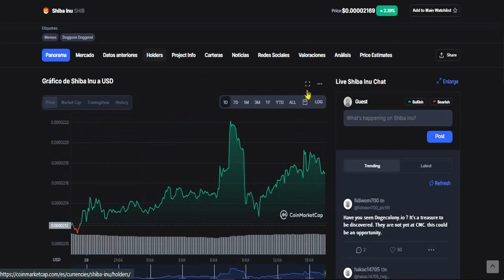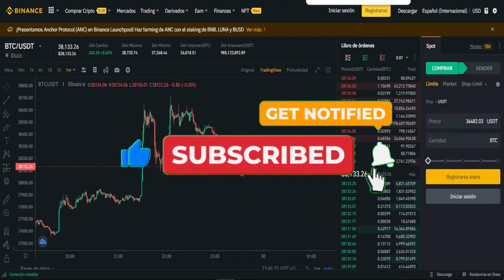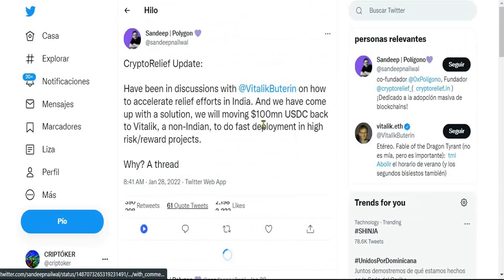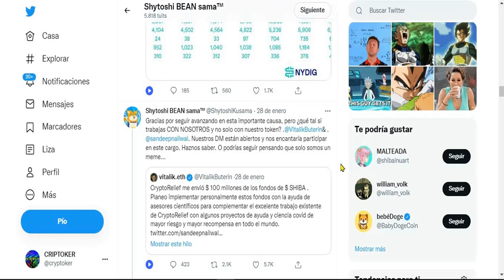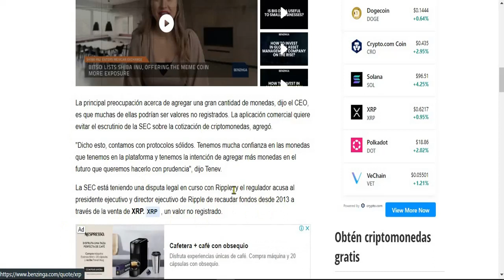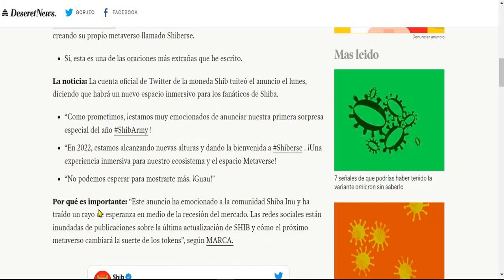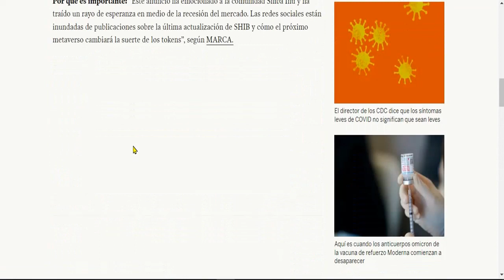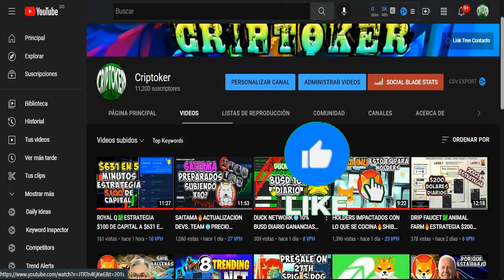SHIBA INU🔥SHIBARMY REACCIONA A VITALIK AL MENCIONAR $SHIB🌐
• • ROYAL Q•BINANCE•HUOBI•COINBASE • •
Bienvenido/a CRIPTOKER GRUPO LATINO FABRICA DE MILLONARIO🔥🔥

❗️Este grupo es para responder dudas y aprender entre todos , ROYAL Q Y MANOR FARM LA FOMULA LIBERTAD FINANCIERA❗️
• •DUCK NETWORK• •
• • SOCIAL • •
✅TELEGRAM COMUNIDAD CRIPTOKER👇
• • SOCIAL • •
✅TELEGRAM GRUPO *VIP**VIP**VIP**VIP* SENALES/TRADING SHIBA AVANZADO Y BOTS🔥👇
✅CONTACTO Profesional y Negocios📥
El líder del proyecto Shiba Inu, Shytoshi Kusama, se burló de una idea para una película de Shiba en el futuro, ya que SHIB comienza su expansión en el sector del entretenimiento con su juego Shiba Inu .

Al publicar en el Shiba Discord oficial el 20 de enero, Shytoshi dijo que tenía un guión de película que le encantaría producir si tuviera tiempo.

Incluso si una película no sucede, los titulares de SHIB tienen mucho que esperar en el futuro. La hoja de ruta de SHIB ya está repleta de nuevos proyectos como Shibarium y el inminente Doggy DAO , por ejemplo.